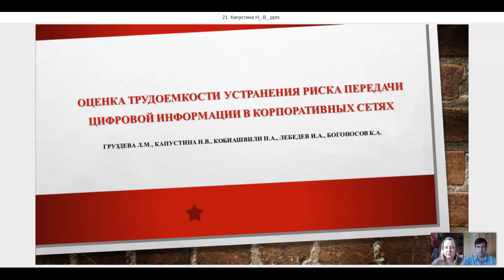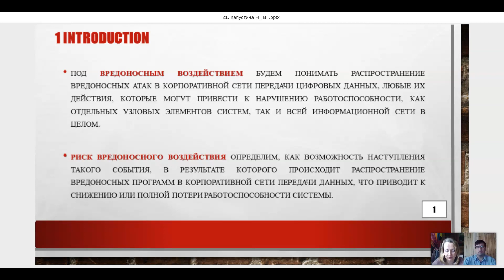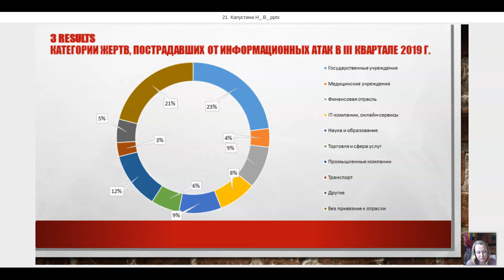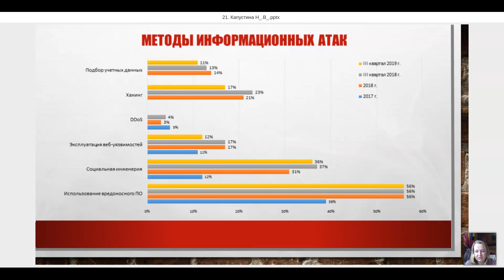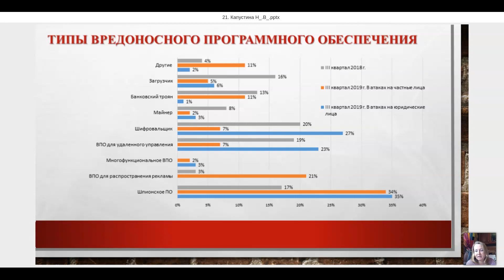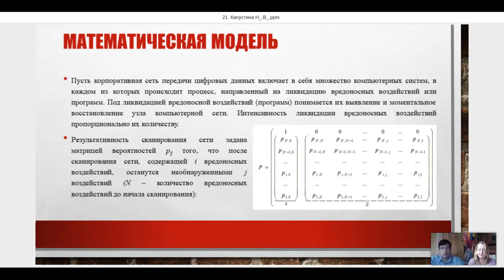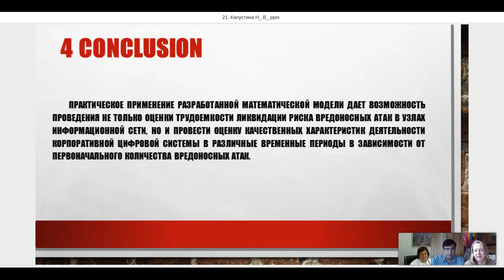Оценка трудоемкости устранения риска передачи цифровой информации в корпоративных сетях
Капустина Надежда Валерьевна доктор экономических наук, доцент, профессор кафедры экономики транспортной инфраструктуры и управления строительным бизнесом Российского университета транспорта (РУТ (МИИТ)), Москва, Россия
Груздева Людмила Михайловна кандидат технических наук, доцент, доцент кафедры информационных технологий в юридической деятельности и документационное обеспечение управления Российского университета транспорта (РУТ (МИИТ)), Москва, Россия,
Кобиашвили Нана Александровна, кандидат педагогических наук, доцент, декан инженерной школы Московского политехнического университета, Москва, Россия
Лебедев Игорь Александрович, кандидат экономических наук, доцент, заведующий кафедрой анализа рисков и экономическая безопасность Финансового университета при Правительстве Российской Федерации, Москва, Россия
Богоносов Константин Александрович, кандидат экономических наук, доцент кафедры высшей математики и физики Московского государственного университета технологий и управления имени К.Г. Разумовского (ПКУ), Москва, Россия